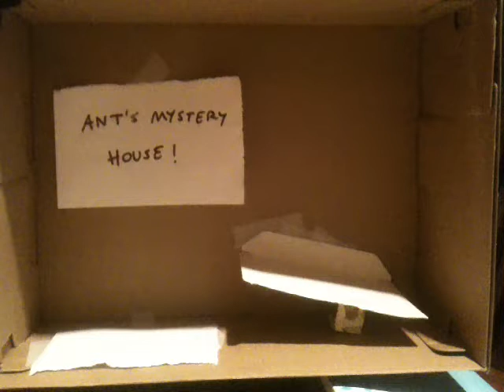My attempt to recreate the world famous Mystery Spot of Santa Cruz.